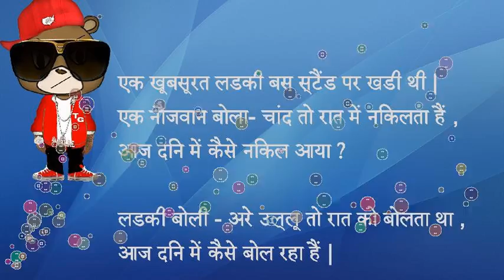bollywood jokes in hindi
Started as a small time actor Mungerilal aka Rajpal yadav, has reigned over million hearts for his outstanding comic timing. Apart than his short height and his funny hair looks, he has made his mark in Bollywood for his most comic scenes. We salute this grand maestro of comedy by creating a comedy jukebox that will surely tickle your funny bones.